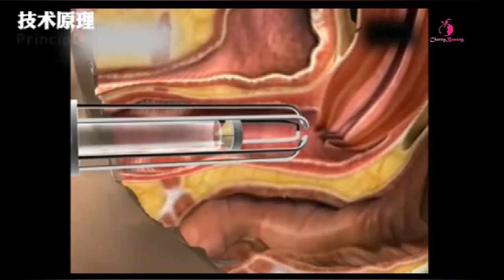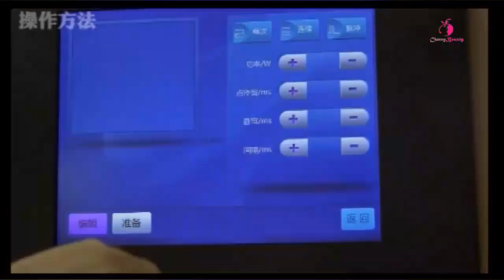E19 co2 laser machine with RF metal tube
Functions:
1. Fractional mode function:
Skin renew ,skin resurfacing
Wrinkle removal
Stretch marks removal
Scar removal
Remove freckle,sun spot,age spot
Acne,mole removal
2. Gynae/Vulva mode function:
Promotes the stimulation of new vaginal tissue growth, by triggering collagen production.
Tighten vagina - Fast tightening, lasting constriction,tightness to improve 60%;
Clean the vagina – Deep anti-aging, young level to improve 80%;
Moist vagina – Improving secretion, moisture level to improve 80%;
Pink vagina – Vulva rejuvenation, lighten pigment and pinks labia parts.
3. Normal Mode functions:
for precise ablation of irregular pigmented lesions at various depths. Clean incisions with minimal bleeding.

What advantage we have:
1. CE certification
2. We will offer manual with detail treatment guidelines and training videos.
3. 2 year warranty,  24 hour online consultant service
4. 10 year experience of manufacturing and supplying of fractional co2 laser.
5. Great feedback from our customers who bought this laser.